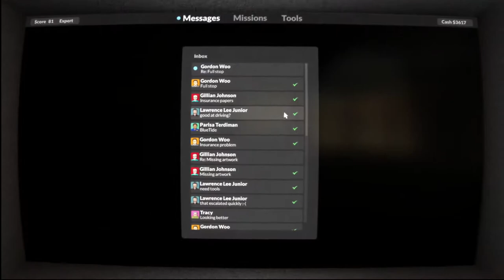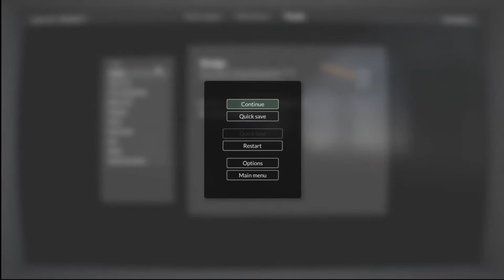#7 Убегаю от вертолёта Teardown | Разрушения Симулятор 2020